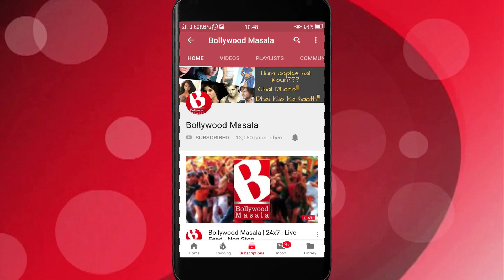Asim Riaz aur Suhana ab iss film mein..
Big Boss 13 runner-up Asim Riaz who was much loved face on Television is all set to make his big Bollywood entry with Suhana Khan popular Bollywood star kid of Shahrukh Khan.
As per the inside sources, while Suhana is casted for Karan Johar's upcoming films Student of The Year 3 for making her big debut, the lead actor chosen is Asim.
But even before the fans could rejoice this news, Kjo took to his social media to rubbish all such things, and SOTY 3 is not yet in the making.